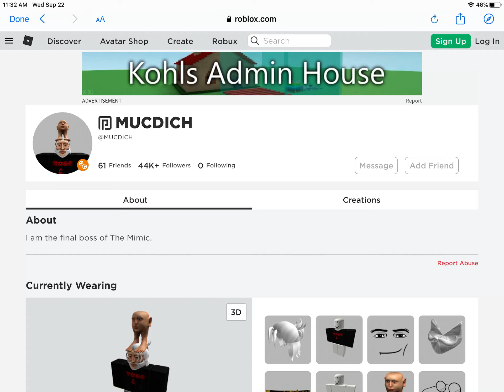Mucdich working on Halloween event?